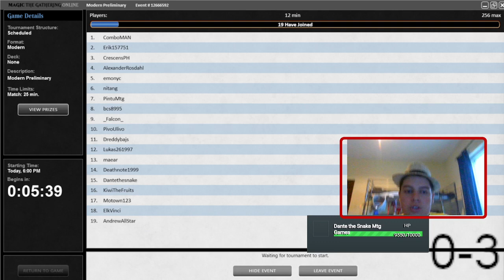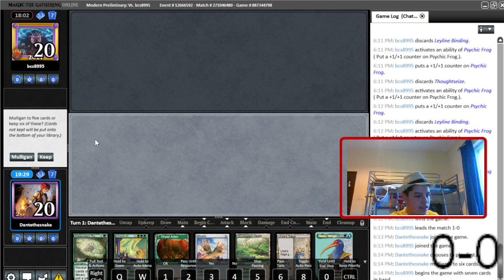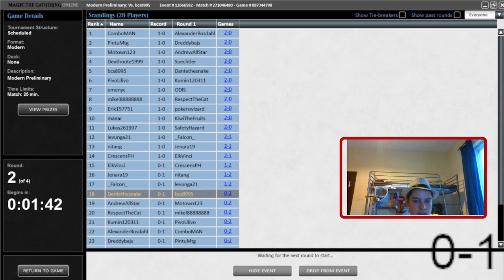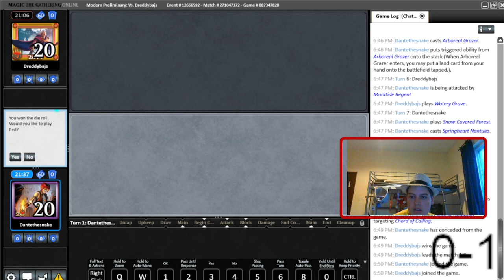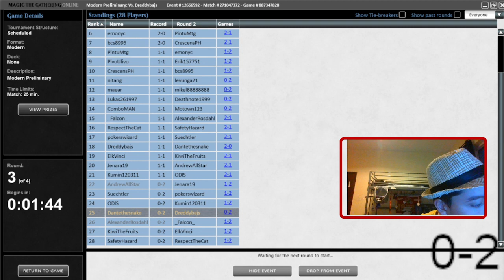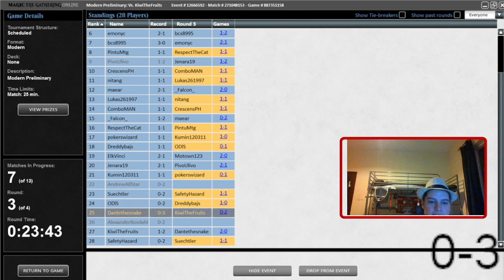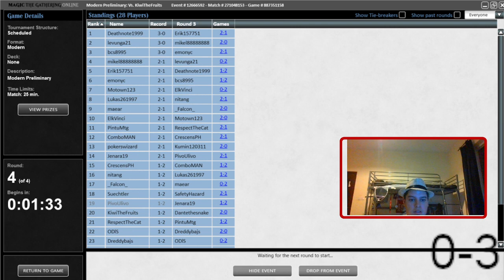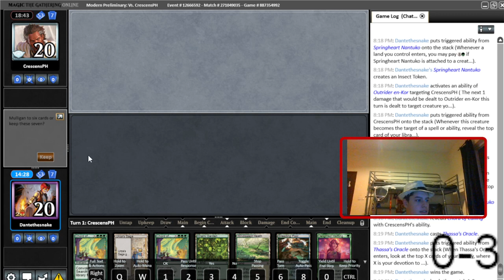Modern Preliminary stream!!! Bant Nadu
Obtain 100 pokeballs and quests when creating your pokemon go account with code CXVK64CYT or logging in after 3 months
Earn money by solving captchas, or pay money to skip them!
My channel is all about gaming, Mtg strategy and Mtg unboxing.
I play:

Clash Royale
CODZ
Fortnite
Minecraft